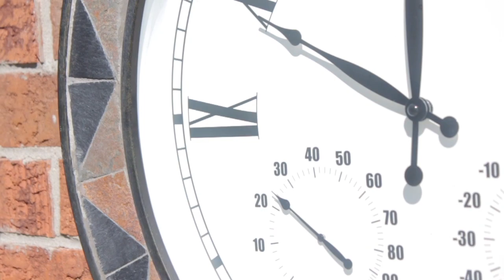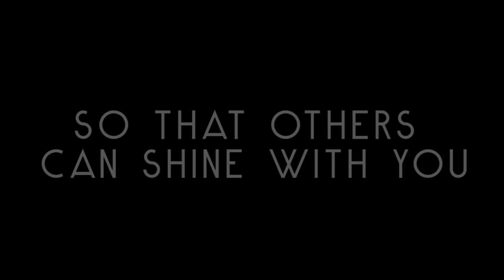Western Charity Part Two: Shine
As Shinerama heads into its 50th year, Western Charity followed the life of Samantha Mascotto in her journey with Cystic Fibrosis.

At an early age, Sam was diagnosed with Cystic Fibrosis, the most common fatal genetic disease affecting Canadian children and young adults. However, her fight against CF has allowed her to live with no regrets.

For every year Shinerama has been running, participants have increased the average life expectancy by 10 months each year. Although currently there is no cure, let's make CF stand for Cure Found in our lifetime.

Please help Western Charity in supporting Shinerama to end CF!